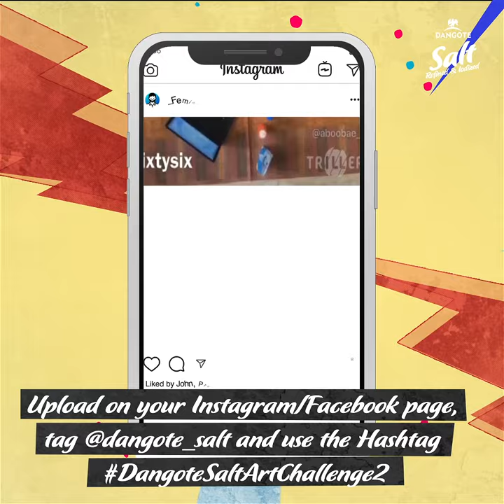Dangote Salt Art Challenge 2021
It is back and even bigger!!
Dangote Salt Art Challenge 2nd Edition is officially open. Show off your creativity for a chance to win N500,000.
Here’s how to enter the competition:
• Create artwork of your choice using Dangote salt.
• Take a photograph and record your creative process and final artwork in a video (not more than 60 seconds)
• Upload the video and final image on your Instagram page and tag @dangote_salt
• Use the Hashtag

Hurry now, get creative, send in your entries, and stand a chance to win the grand prize of #500,000 for first place, N300,000 for second place, N200,000 for third place, and 40 consolation cash rewards.

Closing Date: 30th July 2021

The competition is open to Nigerians living in Nigeria aged 18 years or over except employees of Dangote Group of Companies and their close relatives and anyone otherwise connected with the organisation or judging of the competition.
There is no entry fee to enter this competition.
All entries must be created using Dangote Salt with proof.
Only one entry will be accepted per person. Multiple entries from the same person will be disqualified.
The closing date for entry will be the 30th of July, 2021. After this date, no further access to the competition will be permitted.
Prizes are as follows: N500,000 for first place, N300,000 for second place,  N200,000 for third place and 40 consolation cash rewards.
The prize is as stated and are not transferable.
The winner will be notified via DM on Instagram and Facebook within seven days of the closing date. If the winner cannot be contacted or do not claim the prize within 14 days of notification, we reserve the right to withdraw the prize from the winner and pick a replacement winner.
Dangote Salt will notify the winner when and where the prize can be collected/is delivered.
Dangote Salt will judge the competition and decide on the winner based on creativity.
The entrant must be following @dangote_salt on Facebook, Instagram & Twitter to enter.
Dangote Salt shall have the right, at its sole discretion and at any time, to change or modify these terms and conditions; such change shall be effective immediately upon posting this.
Dangote Salt has unlimited usage rights to all entries submitted during the competition and after the competition.
Dangote Salt also reserves the right to cancel the competition if circumstances arise outside of its control.